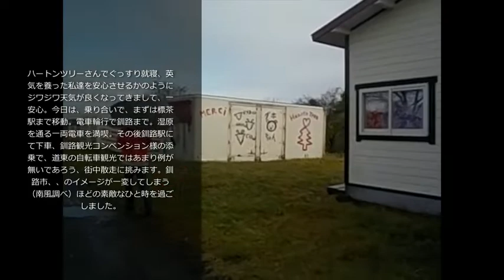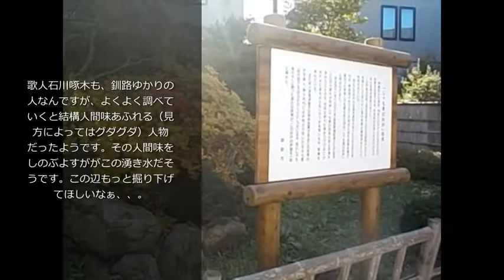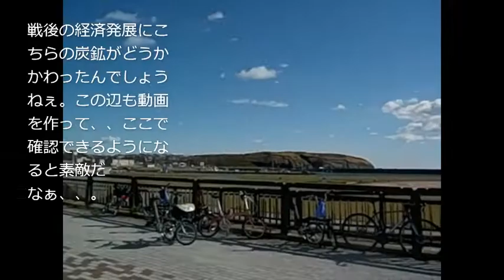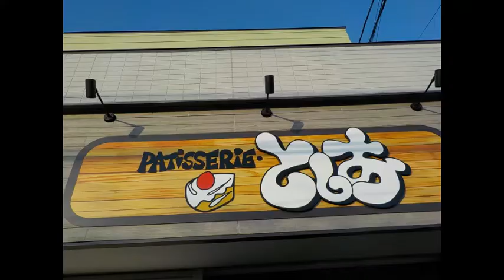折畳撫子限定札幌散走シリーズ番外編 鶴を見に行く 釧路市編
大満足の2日間を描く、、後編です。